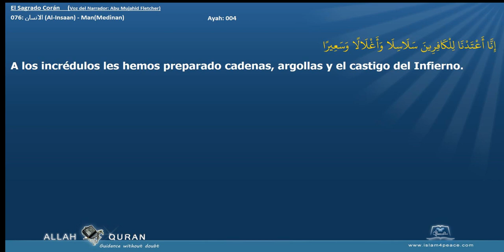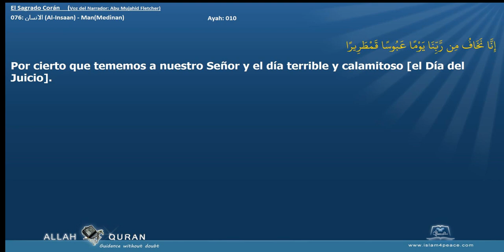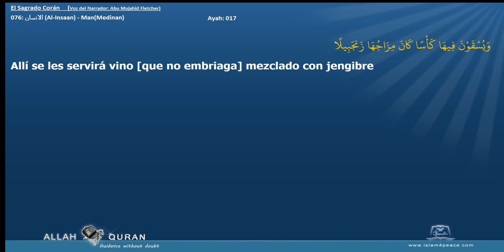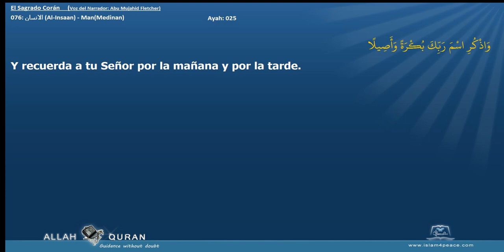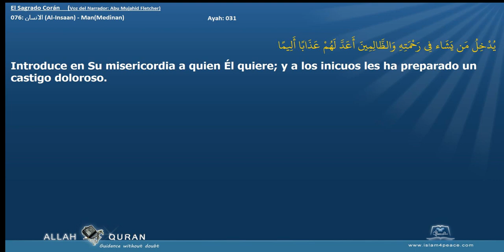El Sagrado Corán 076 الانسان Al Insaan ManMedinan